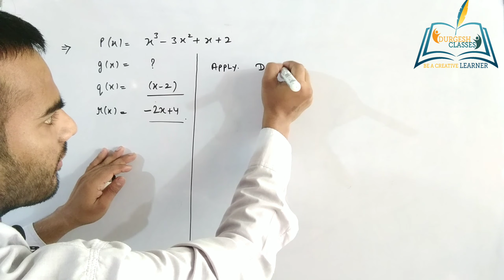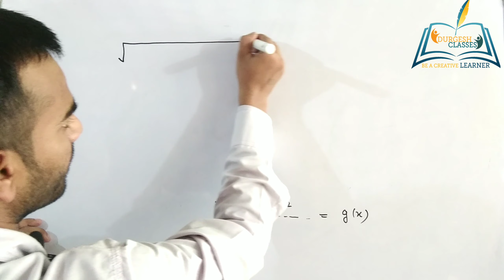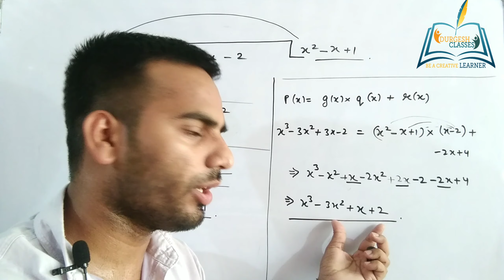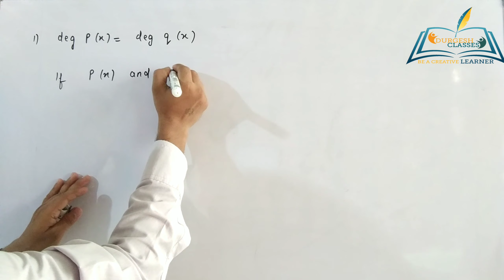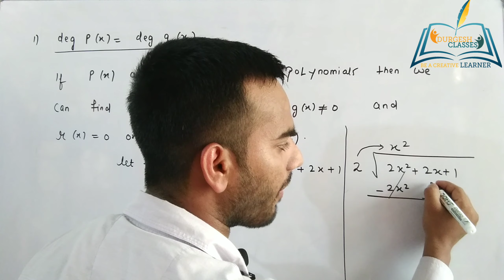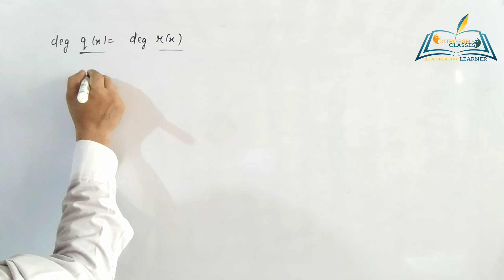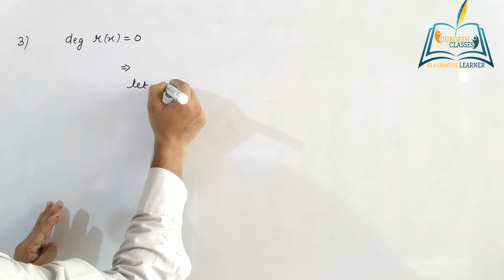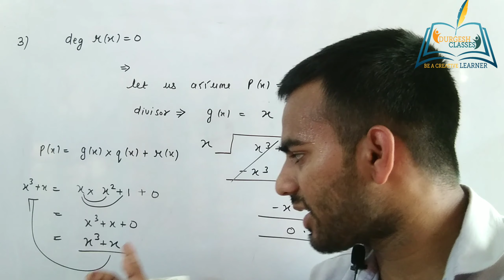Class 10 Maths Chapter 2 Polynomials Ex 2.3 Question 4 | Question 5 | NCERT | CBSE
Hello Everyone
Dear Students
Topic
Class 10 Maths Chapter 2 Polynomials Ex 2.3 Question 4
Class 10 Maths Chapter 2 Polynomials Ex 2.3 Question 5
Polynomial From Basic to Advance

Dear students, we are discussing Exercise  2.3  of chapter 2 Polynomials and these questions based on the concept of division algorithm of polynomials and these questions have the unique terms and we discussed briefly.

These terms also described in this video :-
1 Quadratic Polynomials and its zeroes.
2 Cubic Polynomials and its's zeroes.
3 Algorithm.
4 Remainder theorem.
5 Specific Table.
6 The Logic of Dividend Divisor Quotient and Remainder.

Languages
We discussed this concept in both languages.